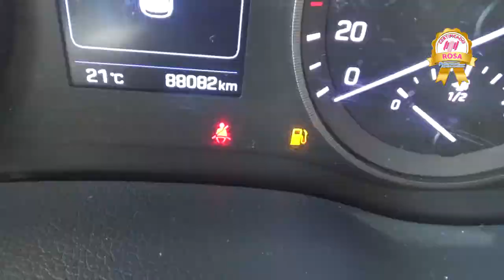Hyundai / Tucson / 2018 - J481362